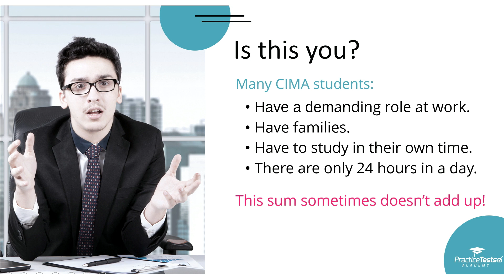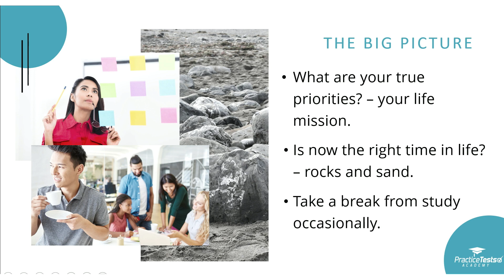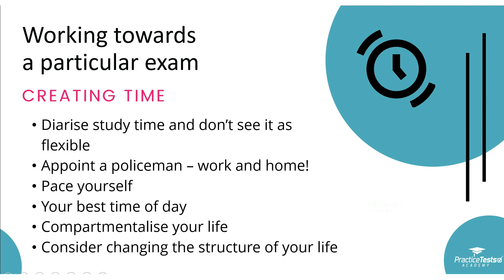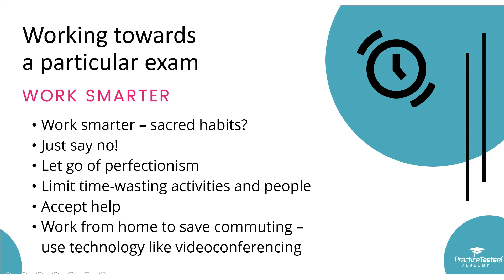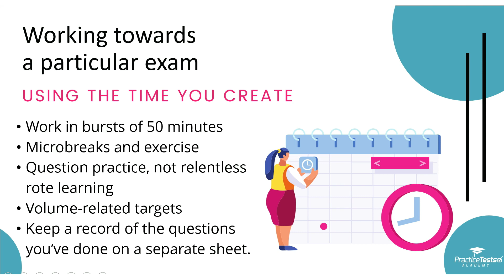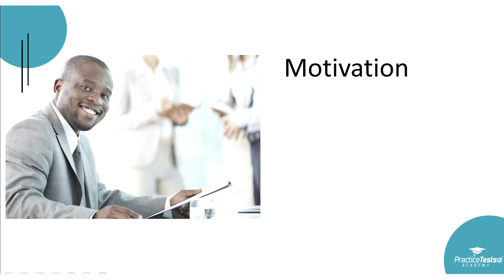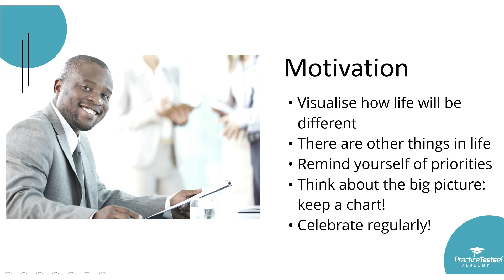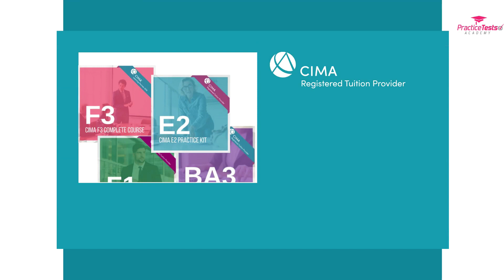How to balance work, life, and studying | Productivity hacks by a CIMA expert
Practice Tests Academy is your interactive way to prepare for a CIMA exam and PASS. We provide the world’s largest selection of online CIMA practice materials.